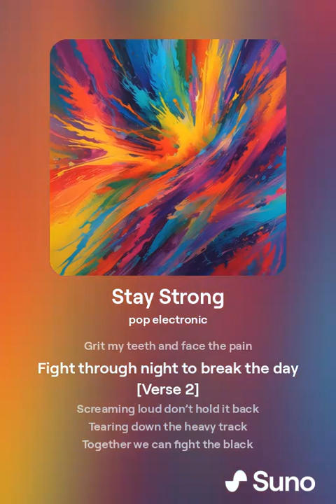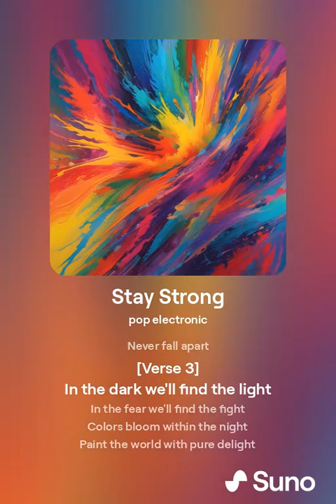Stay Strong 🪂☀️💫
[Verse]
Feel the fire in my veins
Raging storm no other way
Grit my teeth and face the pain
Fight through night to break the day

[Verse 2]
Screaming loud don’t hold it back
Tearing down the heavy track
Together we can fight the black
Rise up now no looking back

[Chorus]
We've got this
Power in our hearts
Keep fighting
Never fall apart

[Verse 3]
In the dark we'll find the light
In the fear we'll find the fight
Colors bloom within the night
Paint the world with pure delight

[Bridge]
When the world gets heavy lean
Creativity it's key
Hold the dream don’t let it flee
Watch the world in unity

[Chorus]
We've got this
Keep fighting
Never fall apart

WonderWorld, July 2024